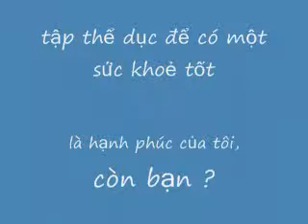SYM Attila Passing EFI - thể dục là hạnh phúc của tôi, còn bạn ?